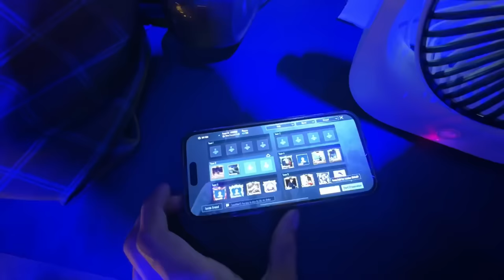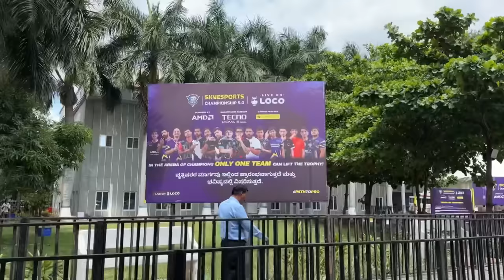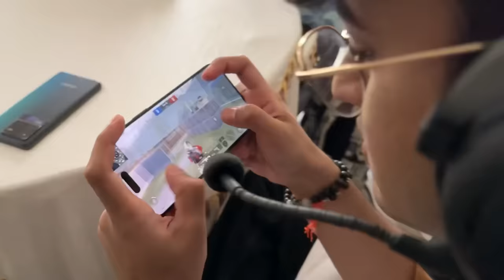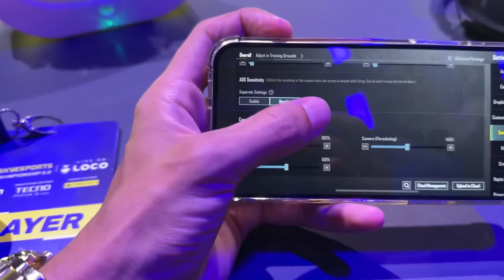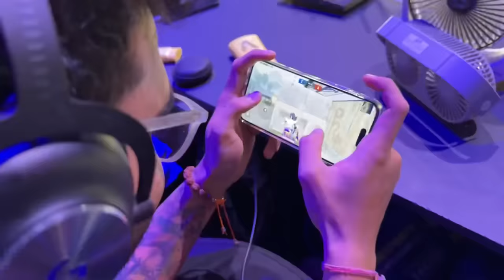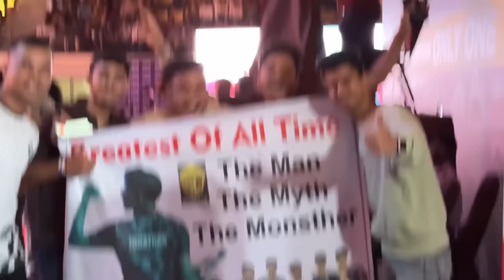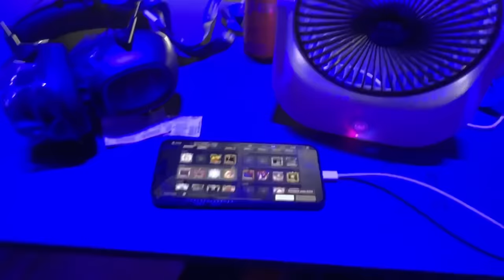What happened on SKYESPORTS LAN DAY 1 ??? 👀